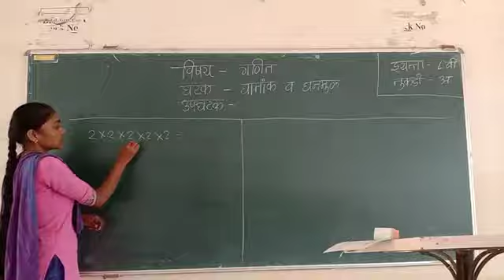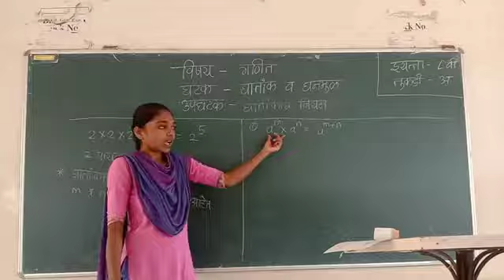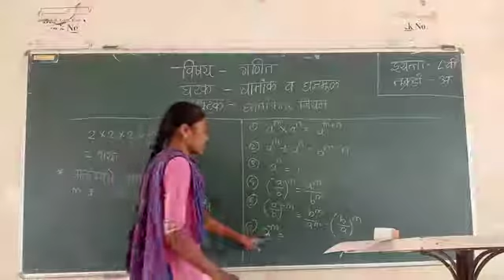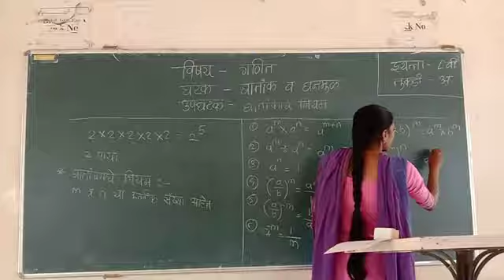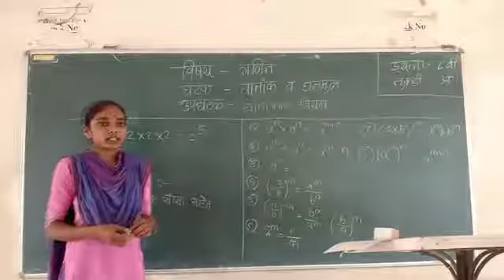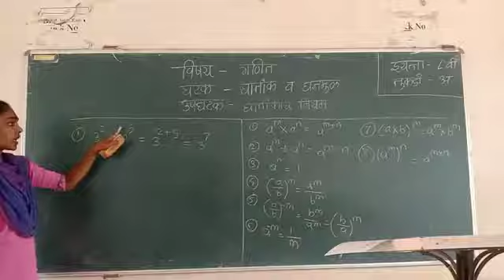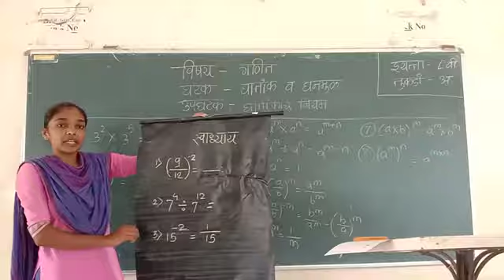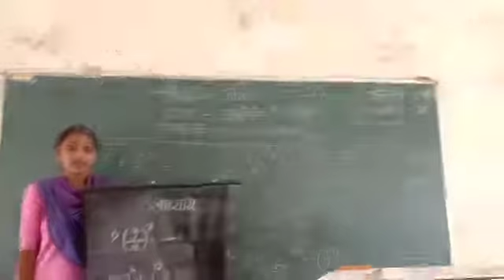ज्योती लांडगे सरावपाठ गणित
Created by ज्योती लांडगे SY students
शैक्षणिक वर्ष २०२० -२१ मध्ये लॉकडाऊन काळात सप्टेंबर व अॉक्टोंबर महिन्यात द्वितीय वर्ष प्रशिक्षणार्थ्यानी  गणित विषयाचा घेतलेला सरावपाठाचा व्हिडिओ.